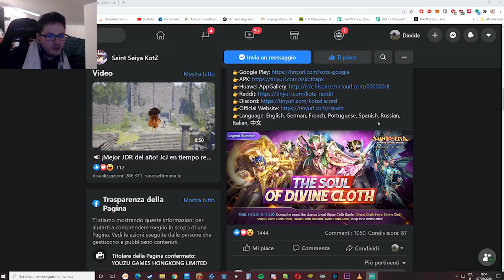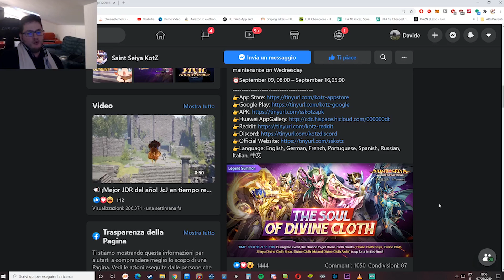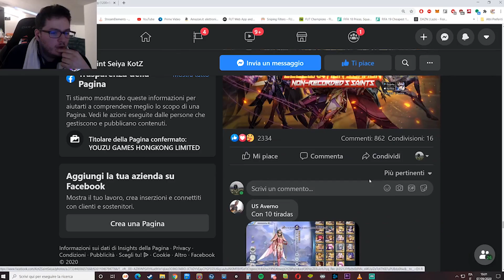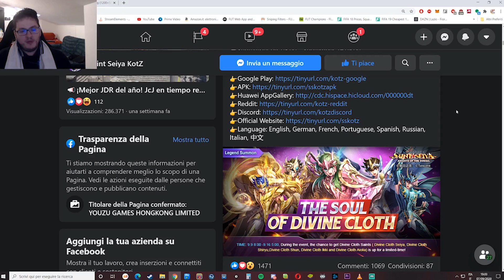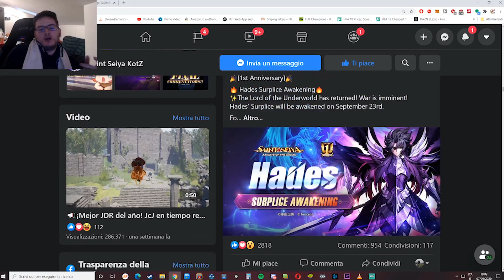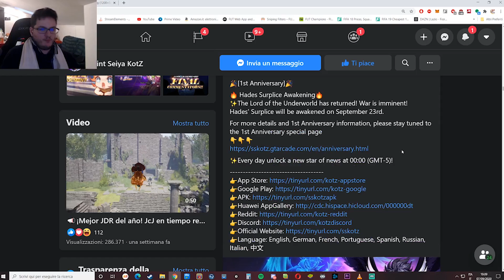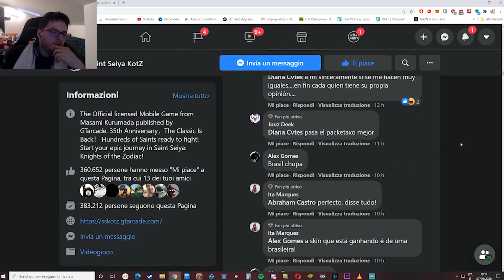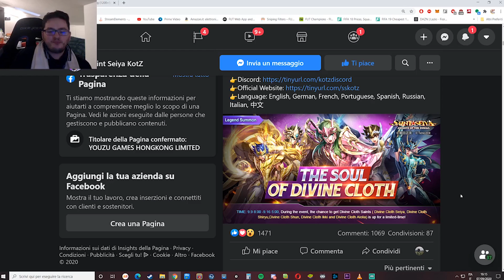First anniversary DC banner! Best time to start the game? - Saint Seiya: Awakening ITA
Se volete partecipare a le live con noi o giocare piu comodamente scaricate il gioco da qui per bluestacks

Ottavo senso pg S: 132 pulse 332 jade 2840 dust